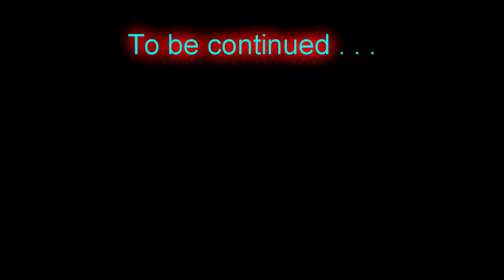A Shaky Return - Hermitcraft 7 Ep3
While I am definitely not all the way back because health issues must take priority, I'm back enough to start working on a few videos.  I've really needed this.

Got a good idea, tip, trick, or suggestion?  PLEASE!  Leave it in the comments!!

*A great way to support the series is take one second and hit "Like" on the video

If you like the video please take one second and hit the thumbs up button

Hermitcraft is a private whitelisted invitation only server.  The IP is not available.

"Devastation and revenge", "Motivator" "Chee Zee Lab", "Arcadia"